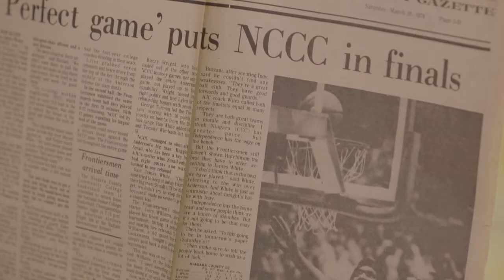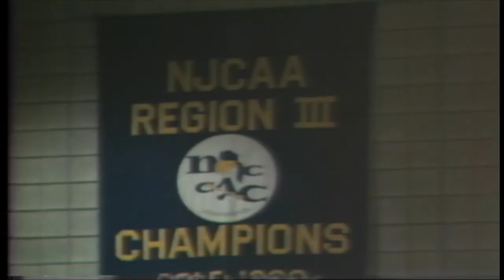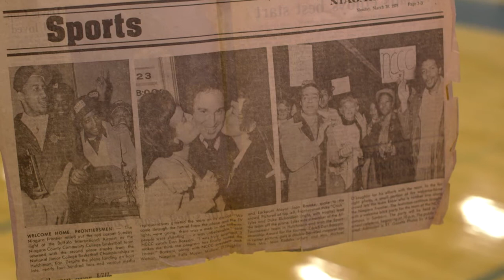1977-78 Men's Basketball Team Honored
NCCC's 1977-78 Men's Basketball Championship
Finalist team we honored for their 40th anniversary on Saturday, December 16, 2017 at halftime during their game against Onondaga Community College.